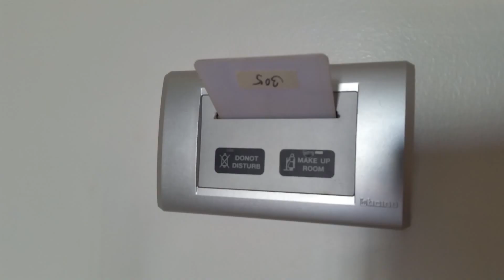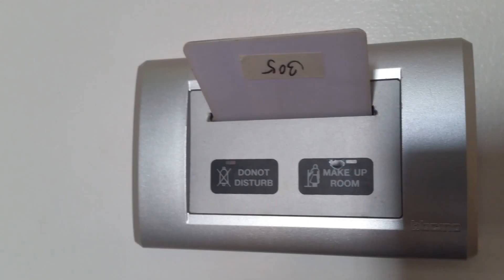Superior Balcony Room The Scenery City Hotel Soi Honey Pattaya - WHIBT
Superior Balcony Room The Scenery City Hotel Soi Honey Pattaya

-- Useful Resources --
Thai Street Food

-- Online Services --